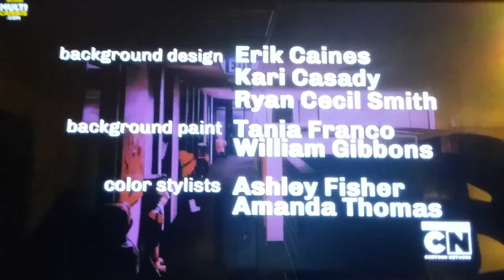Goodbye yet again, OK K.O.!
This goes to the entire South American continent.

Ended: Both Americas (Greenland and French Guyana excluded)
At extreme risk: Europe (RSEE/CEE), Asia (Japan and Korea excluded), MENA regions (Pakistan and Turkey excluded)
Ongoing: everywhere else